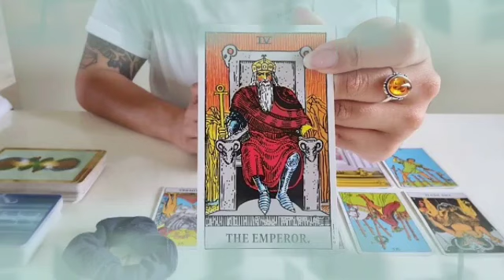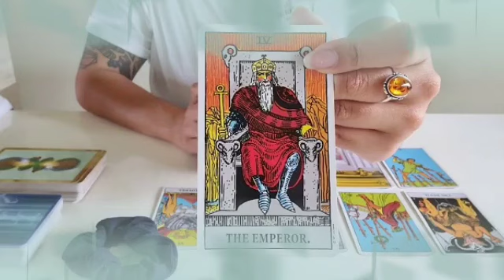توقعات برج السرطان ♋ رجوع حبيب مندفع😍هنا صلح من غير صفاء نيه😔من قال اجل غير مسمى😏